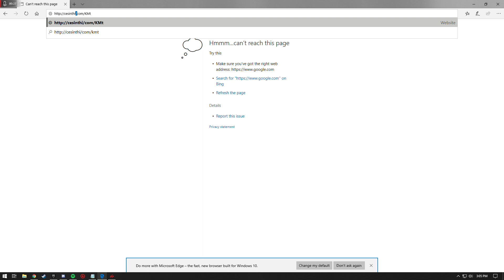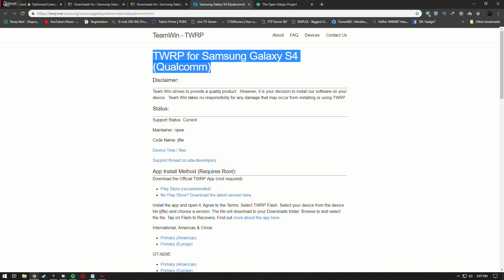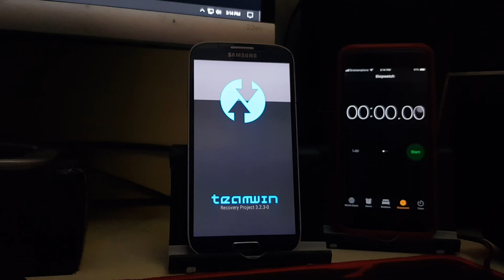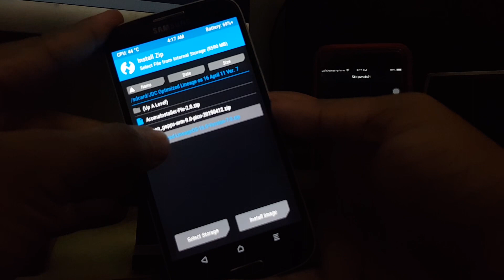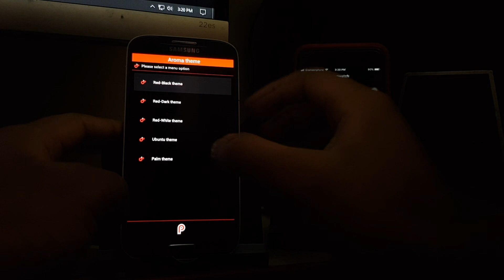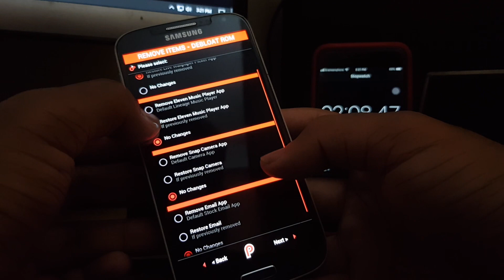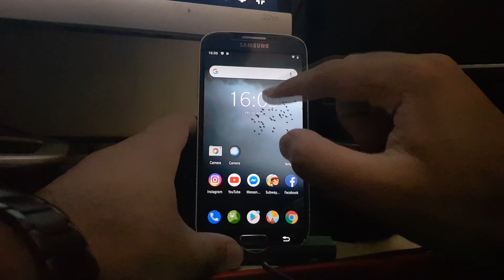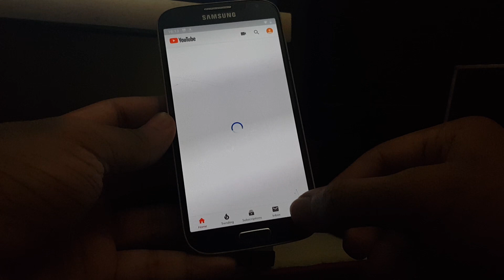GALAXY S4 Optimized LineageOS 16 RELEASE 7 | PIE 9.0 | BEST ROM FOR S4 ? INSTALLATION GUIDE & REVIEW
To use the link remove "/" before "com" and put a dot "." instead.

KEEP ADBLOCKER/ADGUARD TURNED OFF.

Here is the xda forum (All the credits & info r in this xda forum )

On this tutorial i will show u how to install the rom after yr done installing twrp...
So, for this to work u will need to have twrp installed.
Make sure the twrp is the latest 1.

My Specs:-
12gb Ram
250gb Samsung Evo SSD
2tb Hitachi Hdd
19" Samsung LCD Monitor (Secondary)